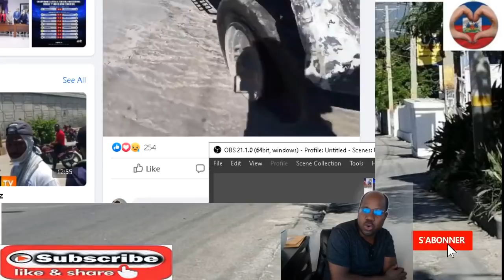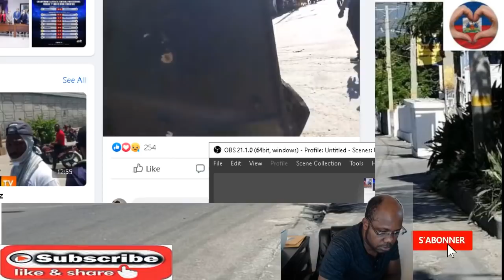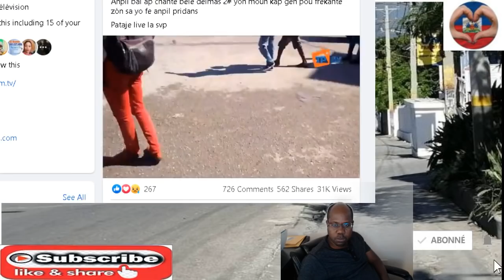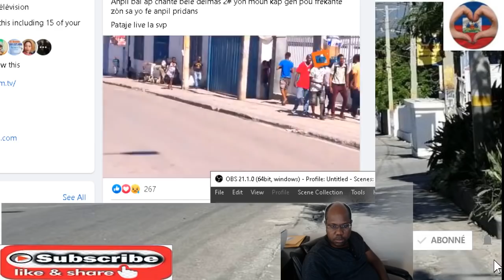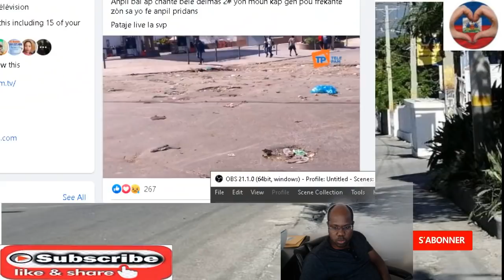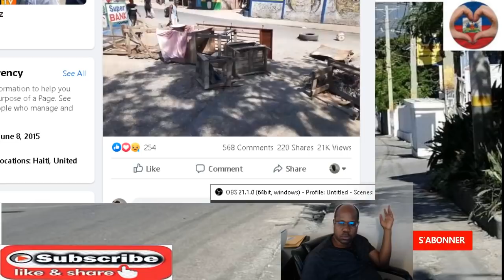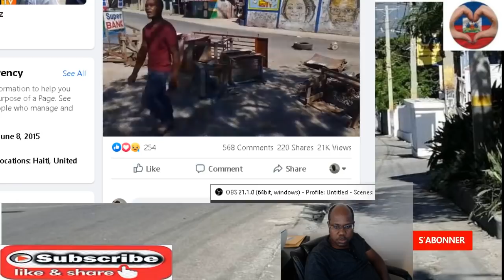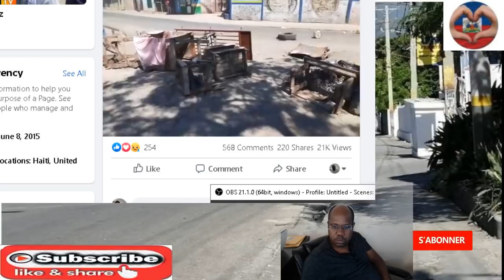Situation de tension nan Potoprens anpil kout bal ap chante nan delmas 2